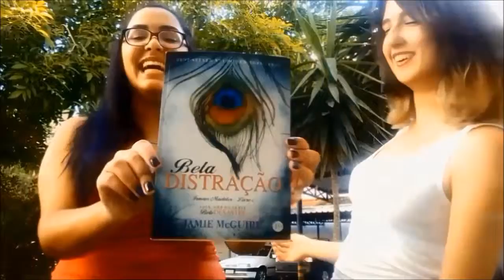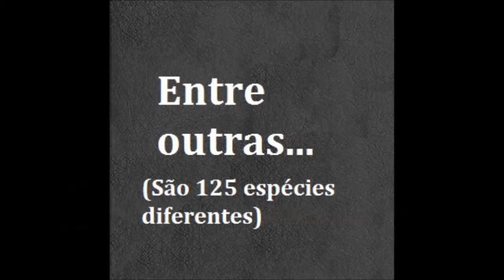Bela distração (Jamie McGuire)